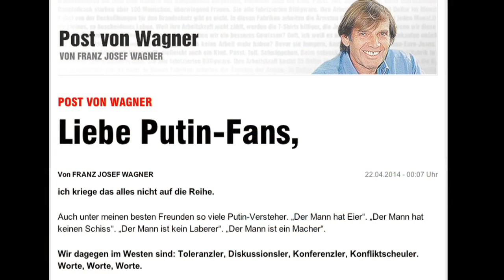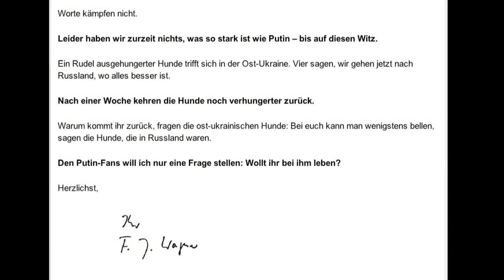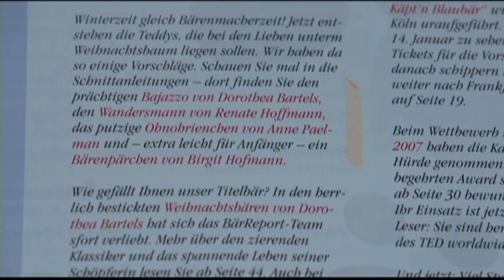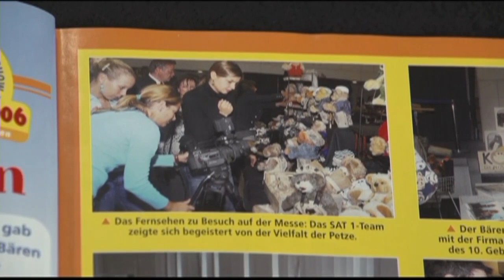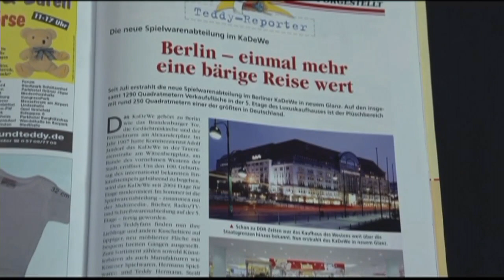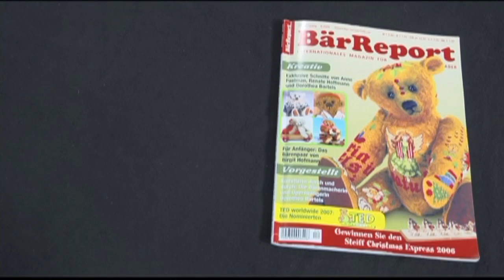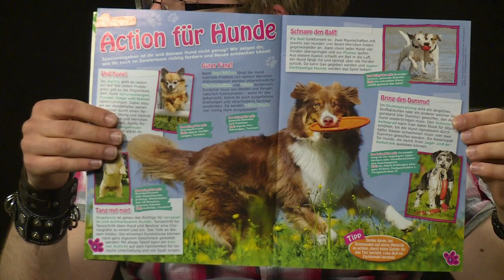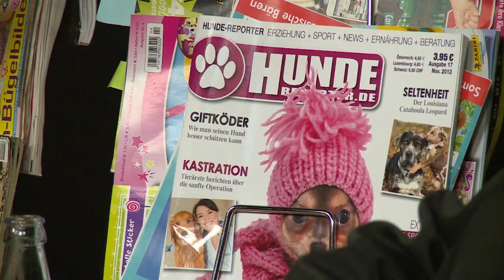Pressesch(l)au Folge 18 (gekürzte Fassung)